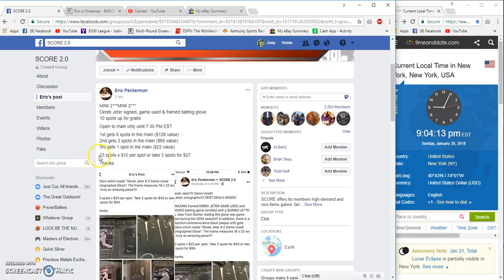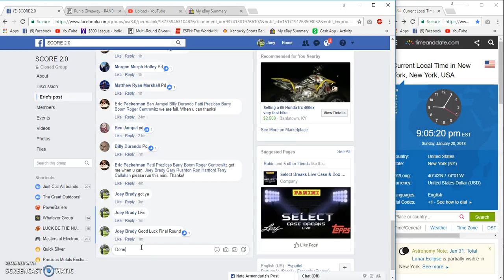Eric Peckermans Jeter Filler